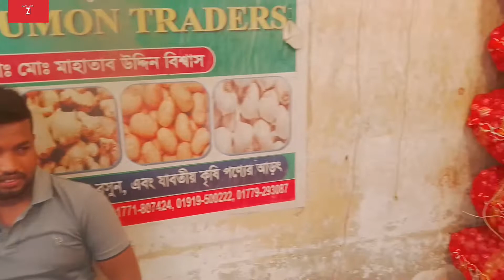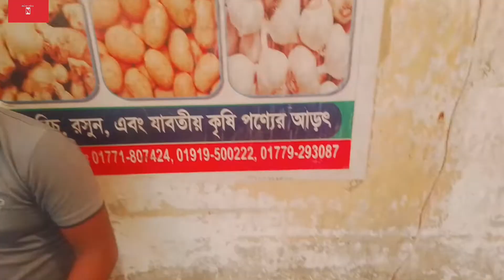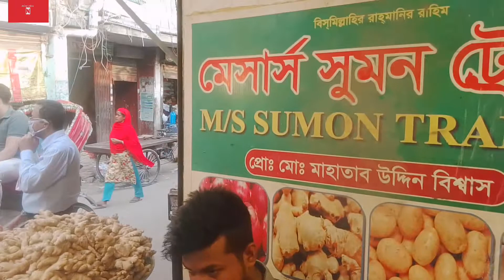আজকের পেঁয়াজের বাজার দর || Ajker bajar dor || Today market price in Bangladesh